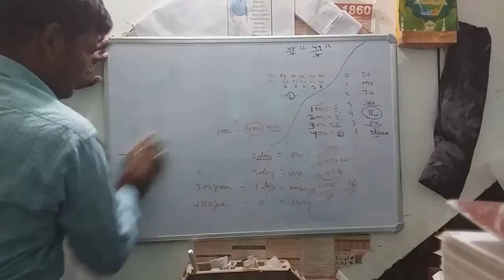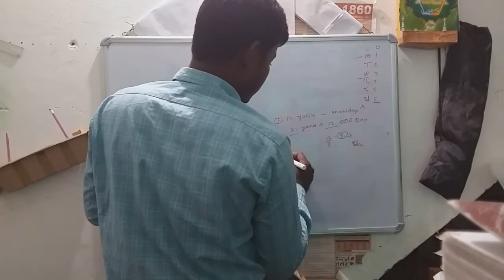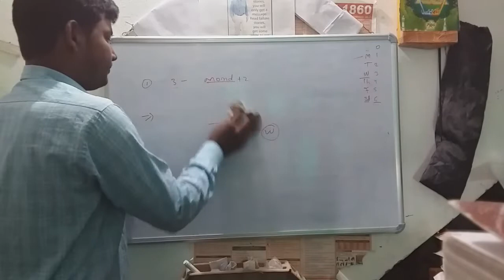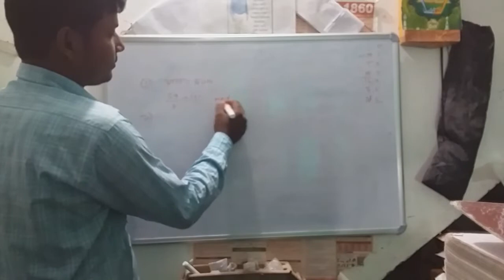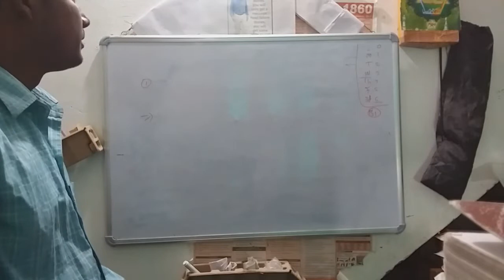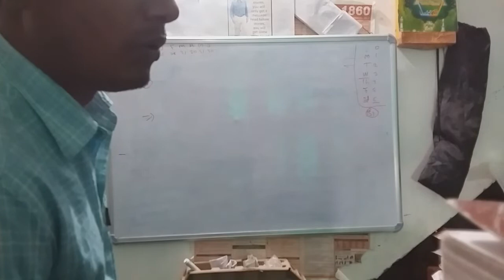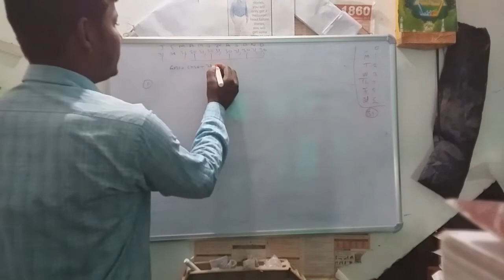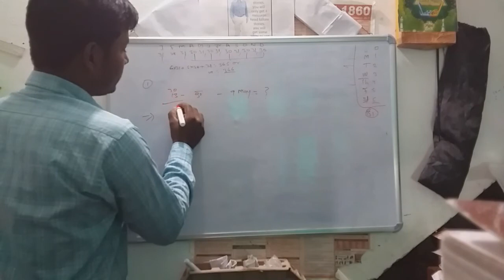Calendar Reasoning Questions and Answers most asked in SSC, Railway and Banking Exams